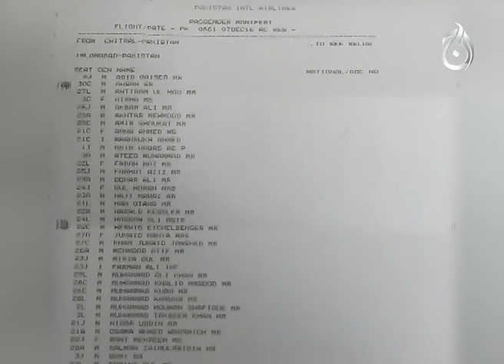PIA flight PK 661 Crash near Havelian